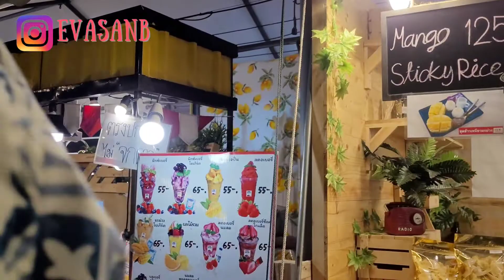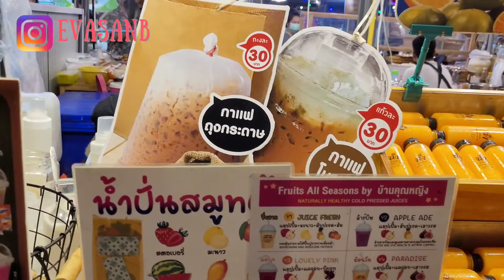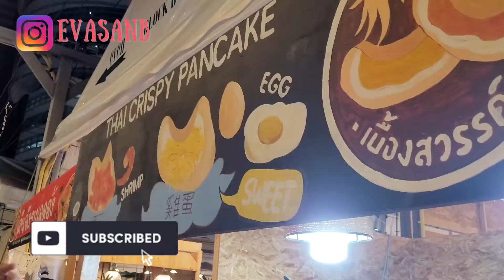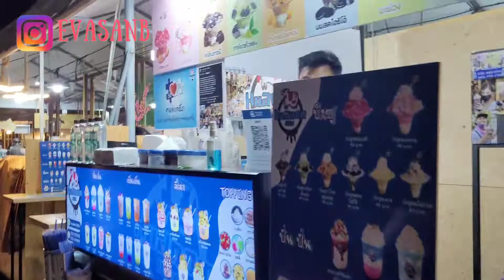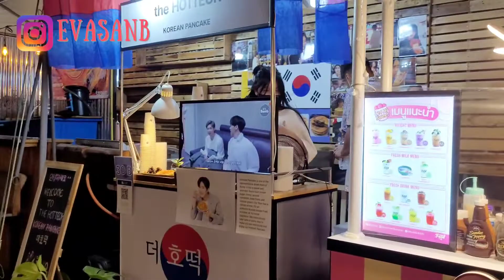JODD FAIR NIGHT MARKET - PASAR MALAM TERBESAR BANGKOK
Kali ini aku traveling ke Pasar Malam Jodd Fair atau Jodd Fair Night Market yang merupakan salah satu pasar malam terbesar Bangkok. Pasar malam Jodd Fair ini adalah salah satu tempat destinasi Bangkok yang wajib banget dikunjungi! Pasar Malam Jodd Fair Bangkok ini besar, luas, dan banyak banget barang yang worth it untuk dibeli loh! Pasar Malam Bangkok ini salah satu tempat shopping terbaik di Bangkok Thailand. Di sebelah Pasar Malam Jodd Fair ini juga ada mall mall besar yang bisa sekalian kalian kunjungi!

Jodd Fair Night Market: MRT Rama 9
open from 5PM-12AM